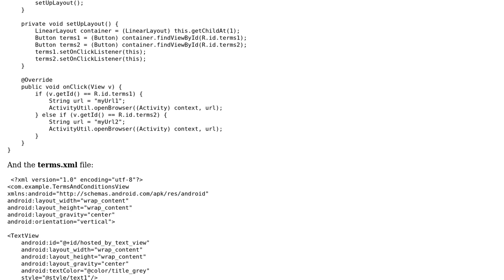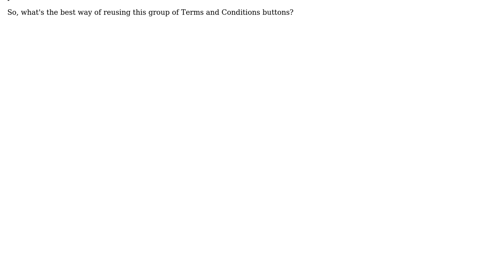Code Review: Android Compound View Usage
With thanks & praise to God, and with thanks to the many people who have made this project possible! | Content (except music & images) licensed under CC BY-SA | Music | Images & others | With thanks to user Laura user Jamal user Cata and the Stack Exchange Network Trademarks are property of their respective owners. You are responsible for your own actions.